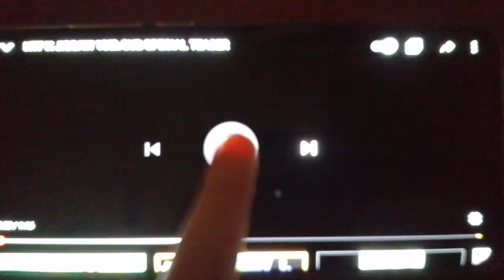Happy Tree Friends smutny Flippy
Flippy jest bardzo smutny.